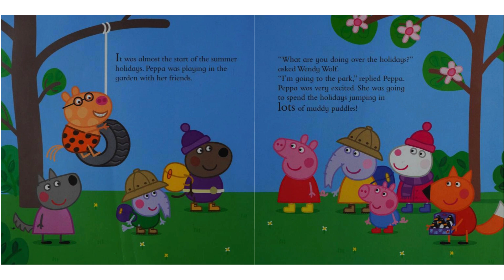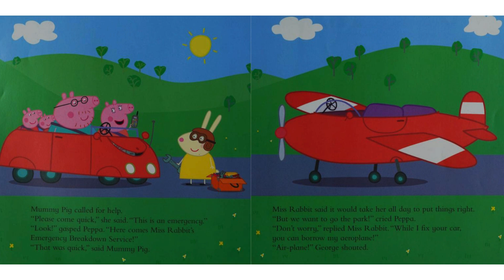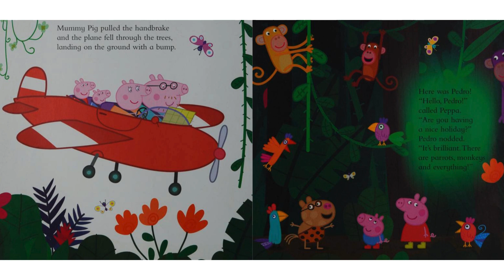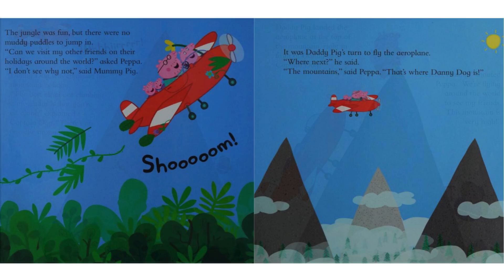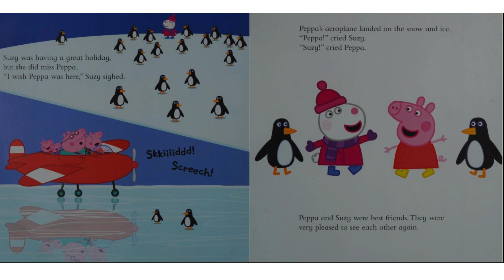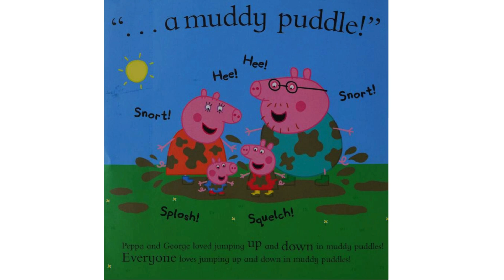Peppa Pig: Peppa Goes Around The World | Read aloud with Story Time Kids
Get ready for a global adventure with Peppa Pig in "Peppa Goes Around The World"! 🌟✨ Join us for a delightful read-aloud session where Peppa, George, and their friends embark on an exciting journey across the globe. 📖🌈

Find a cozy spot, grab your favourite snack, and let's explore the world together with Peppa Pig and Story Time Kids! 🎉📚